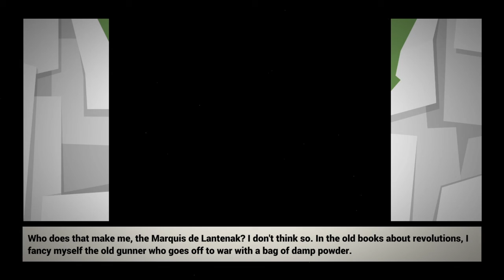🚓This is the Police🚓 #3 I Have The Worst Police Force Imaginable